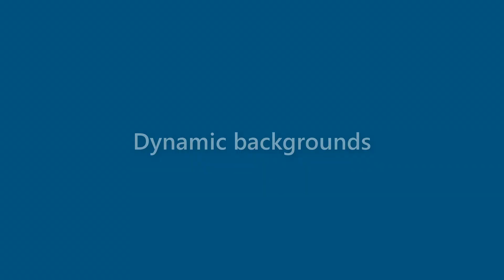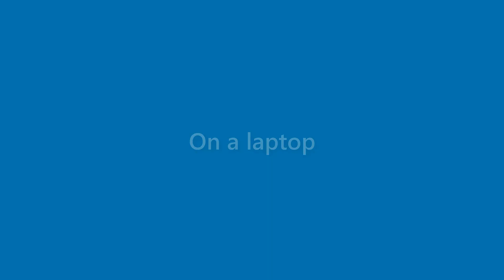Neal Erickson - appearance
Name Look - Neal Erickson - appearance. In this video we present "Neal Erickson" name look and feel in various scenarios.
This video will cover:
How does "Neal Erickson" look as a personal letterhead?
How does "Neal Erickson" look on a business card?
How does "Neal Erickson" look on a computer/laptop screen?
How does "Neal Erickson" look with different background colors?
How does "Neal Erickson" look with various fonts?